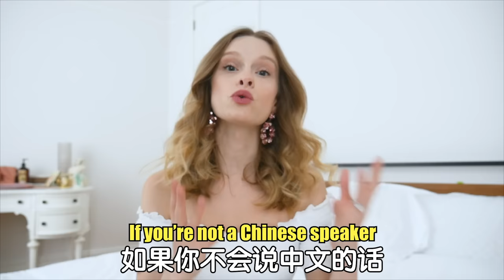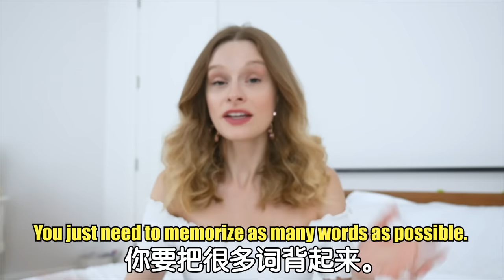【我如何学习中文?】How I Learned FLUENT Mandarin Chinese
Hi, everyone, and welcome back! I've gotten lots of questions about my Chinese language study, so I thought I'd try to clear a few things up! I hope everyone is doing well in quarantine! Stay safe!

大家好！欢迎回到我的频道! 如果你们喜欢这个视频的，请点个赞！如果有任何问题或是意见的话，请在下面留言让我知道！ 谢谢你的支持！